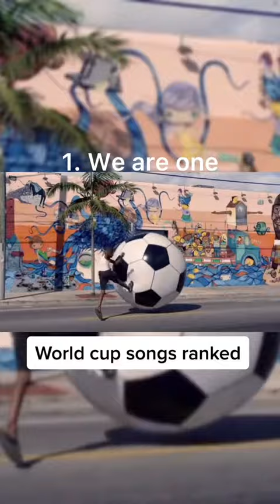Best World Cup Songs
Best world Cup ranked songs.